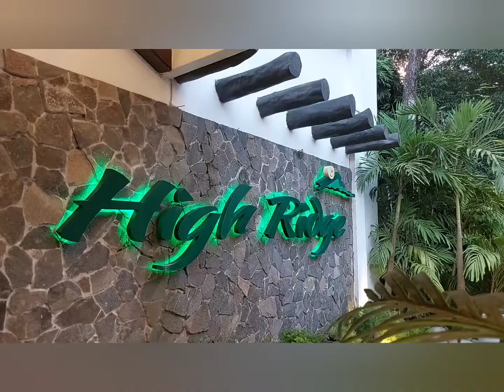High Ridge | Overlooking the City of Cagayan De Oro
This awesome restaurant is ocated on a hilltop in Upper Macasandig.  It offers  the best panoramic view of Cagayan de Oro especially at night while enjoying the best tasting food.